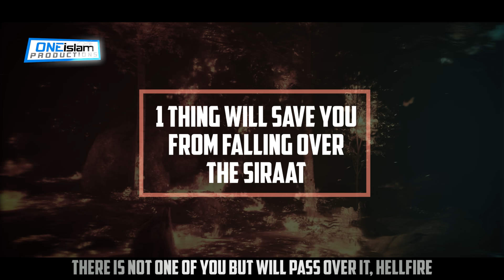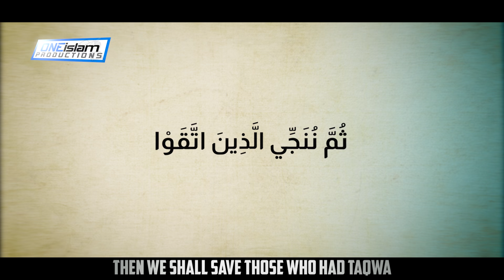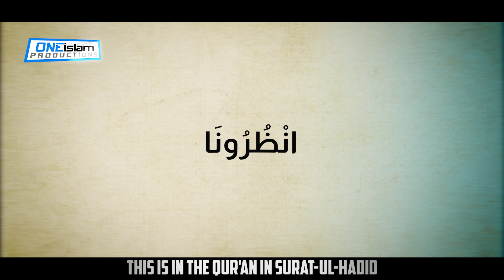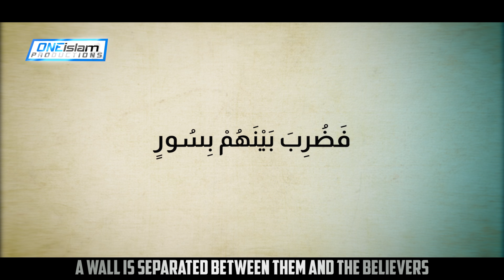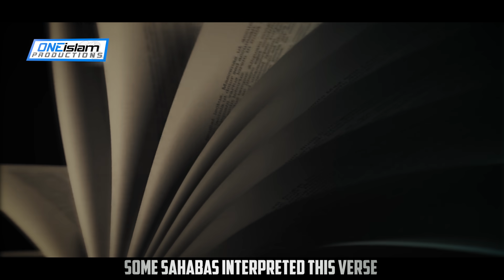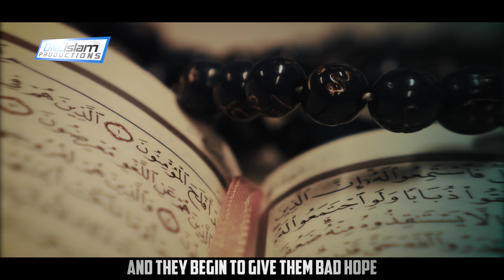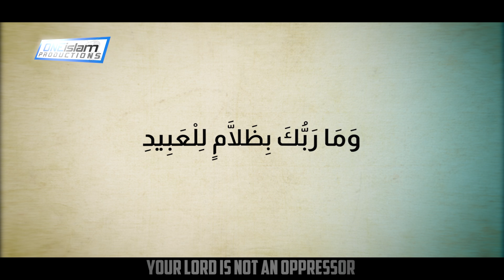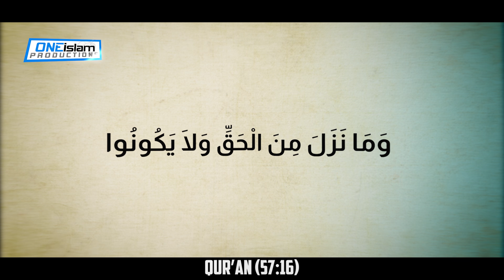1 Thing Will Save You From Falling Over The Siraat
By Bilal Assad

• 2 to 4 NEW videos uploaded every day
• 100% HALAL CONTENT - All content is according to the Quran & Sunnah.